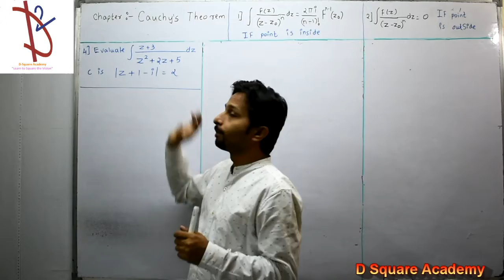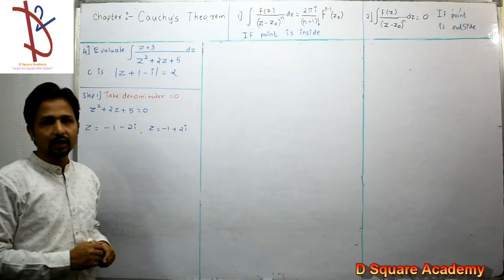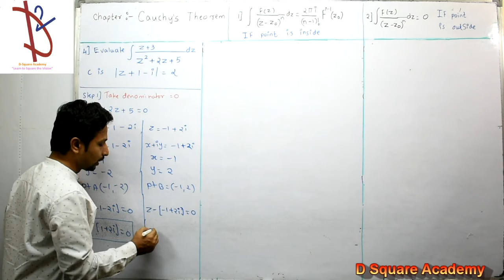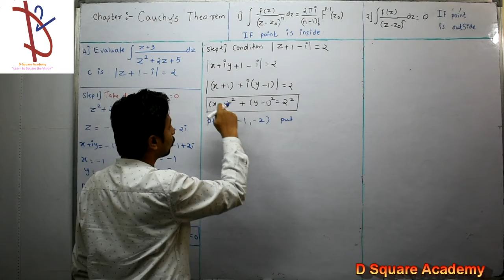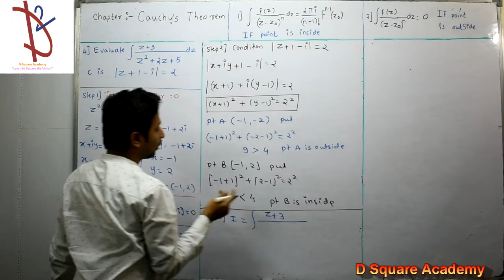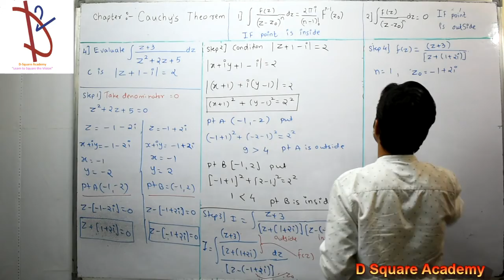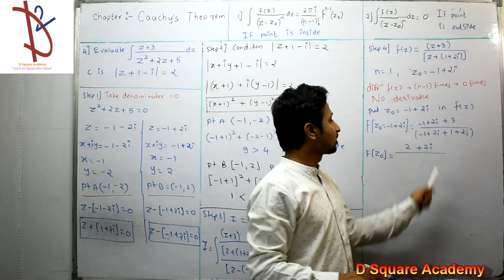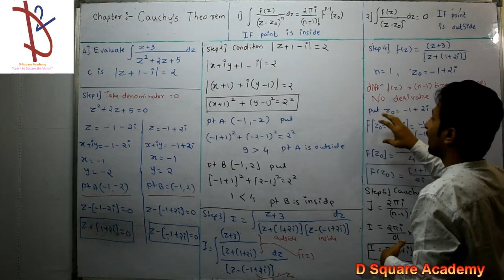Q No.4, Cauchy's Theorem , Complex Integration, D Square Academy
D Square Academy Airoli
Math 3: Mech/ Civil/ Auto
Math 4: Comps / IT / Extc / Electrical
Cauchy's Theorem , Complex Integration